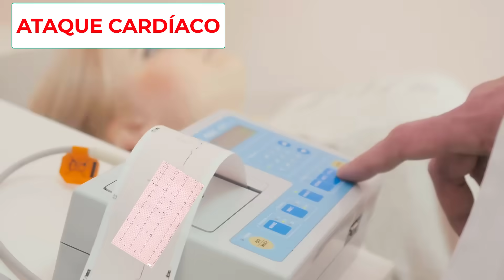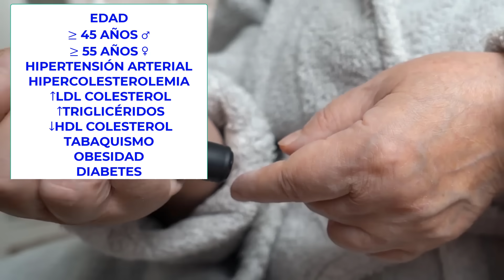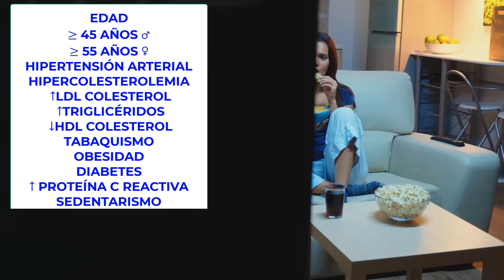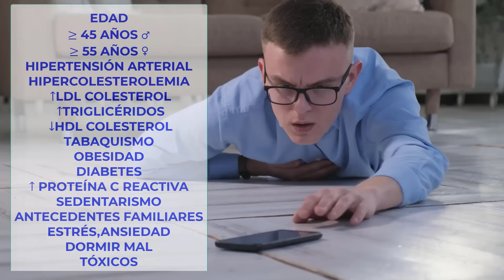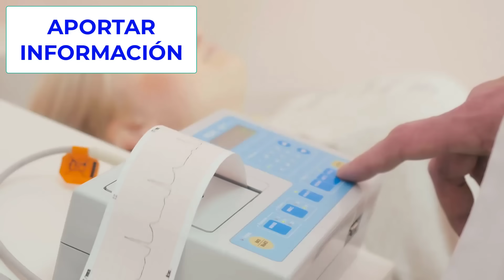¡NO IGNORES estos 7 SÍNTOMAS de INFARTO CARDÍACO! (que te da tu cuerpo)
Suscríbete a mi lista de correo El video trata sobre los síntomas de un ataque al corazón (infarto agudo de miocardio) y qué hacer si cree que está teniendo un ataque al corazón. Es importante conocer los síntomas de un ataque al corazón para que pueda obtener ayuda rápidamente. Si experimenta alguno de estos síntomas, llame a emergencias de inmediato: dolor en el pecho, dificultad para respirar, náuseas, mareos y sudores fríos. Mire el video para obtener más información sobre los síntomas de un ataque al corazón y cómo prevenirlos.

0:00 Importancia de los ataques al corazón
0:51 Infarto agudo de miocardio y síndrome coronario agudo
1:08 Primer síntoma
2:47 Segundo síntoma
3:53 Tercer síntoma
4:27 Cuarto síntoma
4:42 Quinto síntoma
5:25 Sexto síntoma
6:31 Séptimo síntoma
7:13 ¿Qué señal es previa al infarto?
8:07 ¿Qué factores aumentan el riesgo de infarto?
11:33 ¿Qué hacer si sospechas un infarto cardíaco?
12:44 Importancia de la prevención
13:15 Vídeos recomendados

★ CONTACTA CONMIGO★